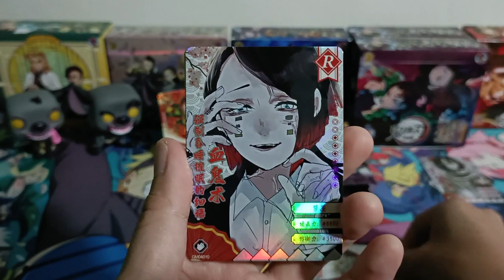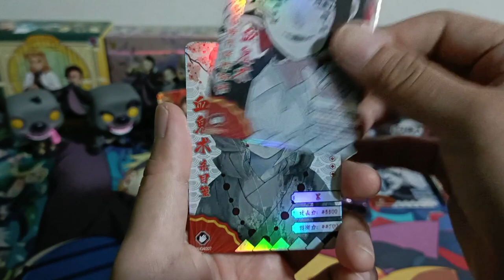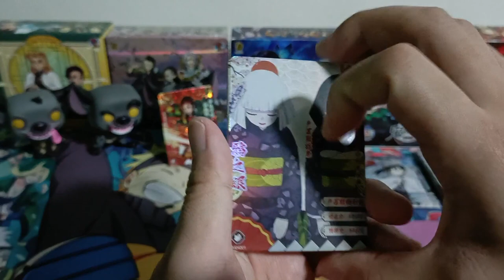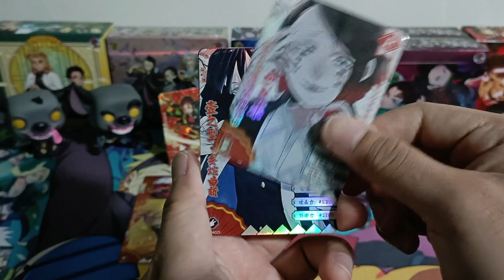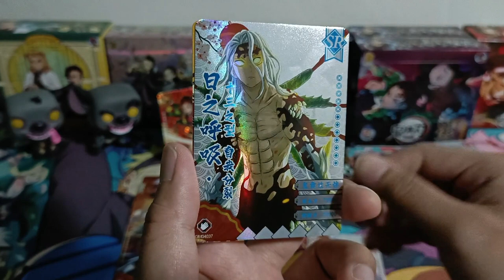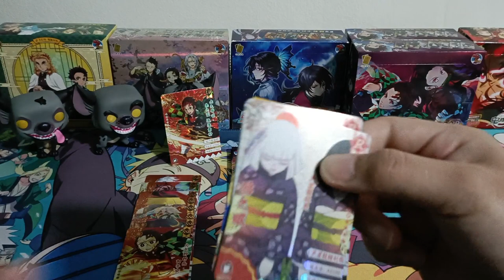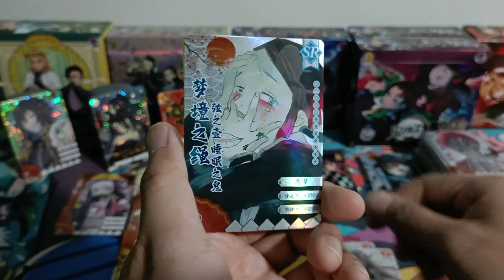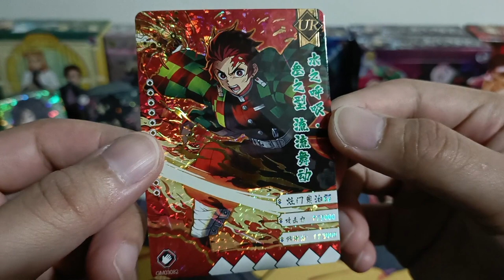[ASMR] 4th Series Deluxe | Demon Slayer Booster Box Opening (No Talking)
== Other Demon Slayer Card Products ==

4th Series Deluxe Booster x30 Packs